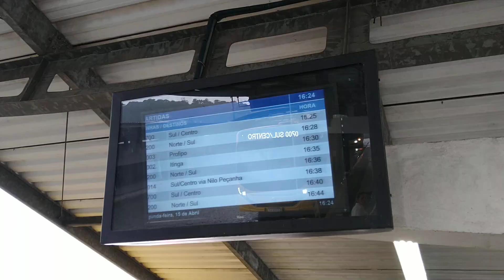Um belo dia de chuva na cidade da chuva!